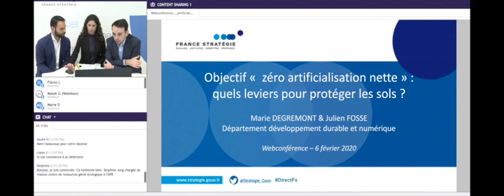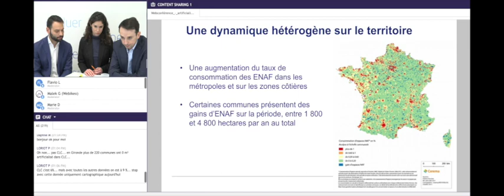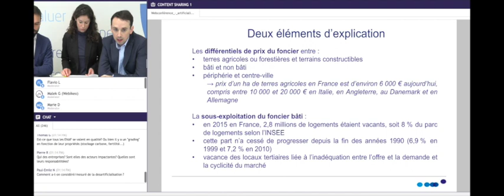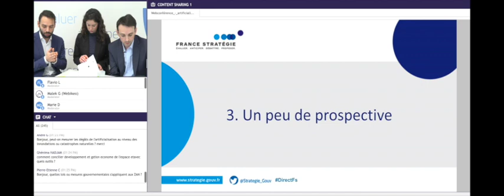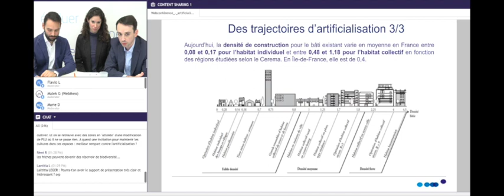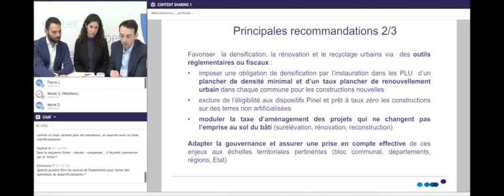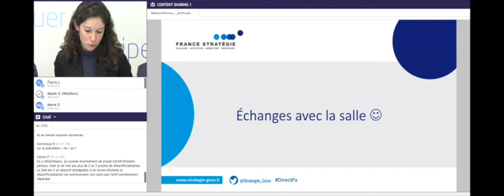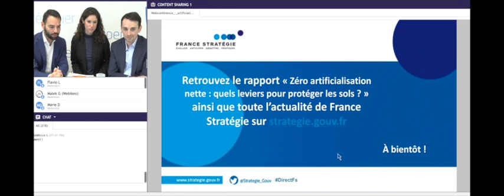[Replay Webinar] Objectif « zéro artificialisation nette » : quels leviers pour protéger les sols ?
La biodiversité connaît une érosion massive et rapide à l’échelle planétaire, comme l’a démontré l’Intergovernmental Science-Policy Platform on Biodiversity and Ecosystem Services (IPBES), le « Giec de la biodiversité ». Parmi les déterminants de cette destruction du vivant, l’artificialisation des terres joue un rôle essentiel.

L’étalement urbain et le grignotage progressif des sols par des constructions, des routes ou des parkings sont en effet à l’origine de la destruction d’habitats naturels et de continuités écologiques permettant à la faune sauvage de circuler. C’est pourquoi le plan biodiversité présenté par le gouvernement le 4 juillet 2018 prévoit d’atteindre à terme l’objectif de « zéro artificialisation nette » (ZAN).

Un objectif dont France Stratégie s’est emparé, à la demande des ministres de la Transition écologique et solidaire, de la Cohésion des territoires et de la Ville et du Logement, afin d’en préciser l’échéance et d’identifier les leviers contribuant à son atteinte.

Quels sont les effets de l’artificialisation des sols sur la biodiversité et le climat ? Quelles sont les principales causes de ce phénomène ? Est-il homogène sur l’ensemble du territoire français ? Peut-on réparer l’artificialisation ou en limiter les dégâts ? Comment cette question est-elle traitée dans les territoires et à l’étranger ?

Autant de questions auxquelles Marie Dégremont et Julien Fosse, experts à France Stratégie, ont apporté des éléments de réponse lors d’une webconférence le 6 février 2020.